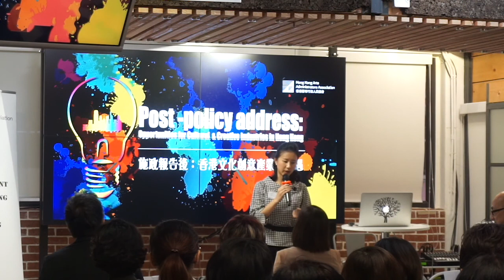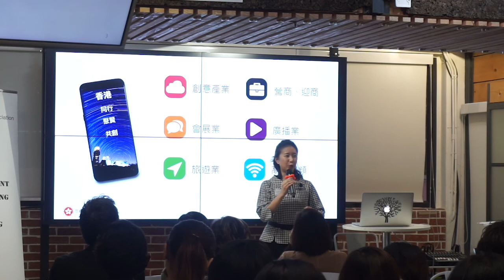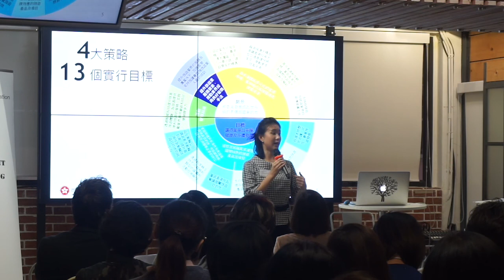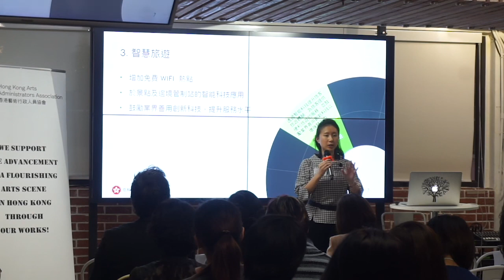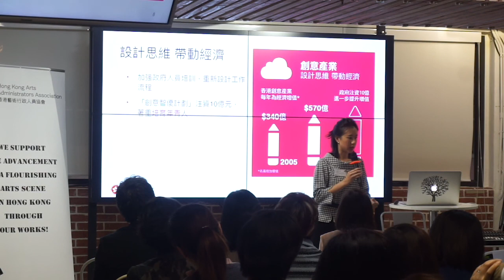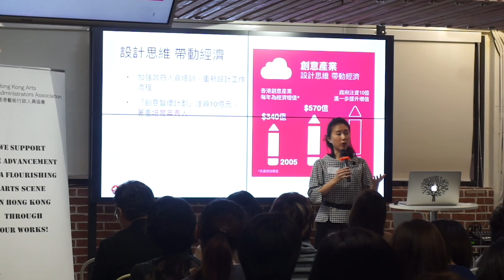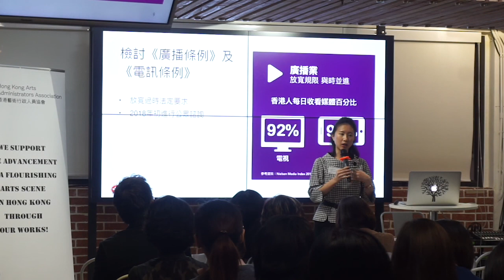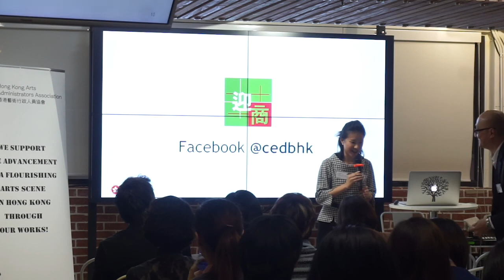【施政報告後：香港文化創意產業的機遇】馮海容女士 Ms Elizabeth Fung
Post-policy address: Opportunities for Cultural and Creative Industries in Hong Kong

講者：
商務及經濟發展局 政治助理 馮海容女士

主持：香港藝術行政人員協會司庫/恒生管理學院助理教授 莫健偉博士

Speaker:
Ms Elizabeth Fung, Political Assistant, Commerce and Economic Development Bureau, Hong Kong SAR Government;

Moderator: Dr Patrick Mok, Treasurer, Hong Kong Arts Administrators Association and Assistant Professor, Hang Seng Management College

Video 2